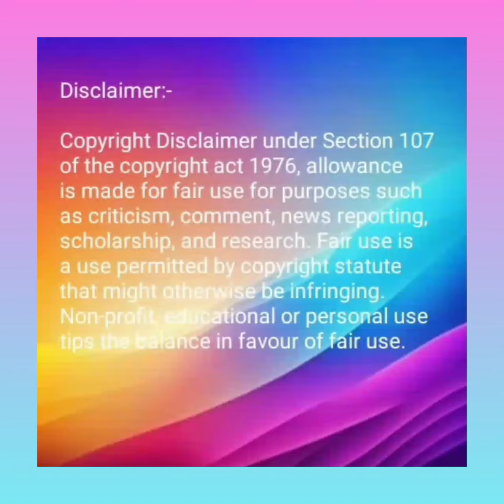Hitler didi new song video